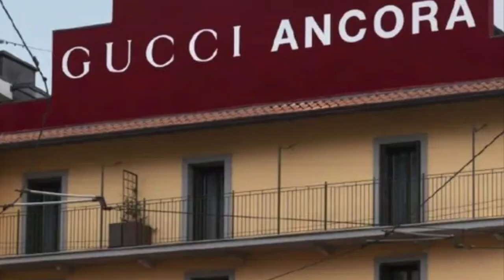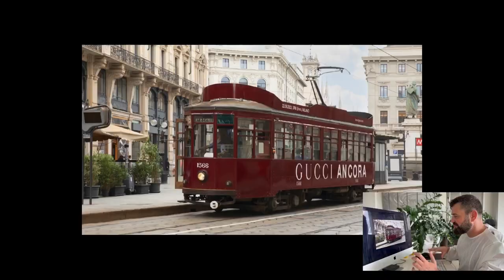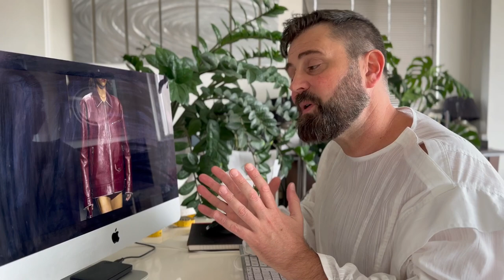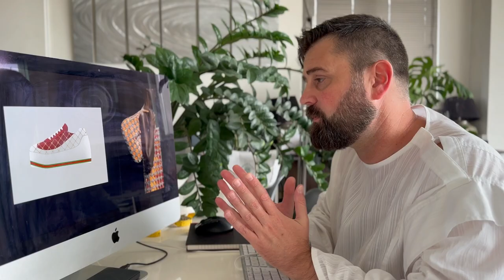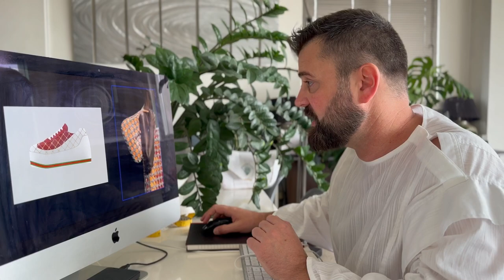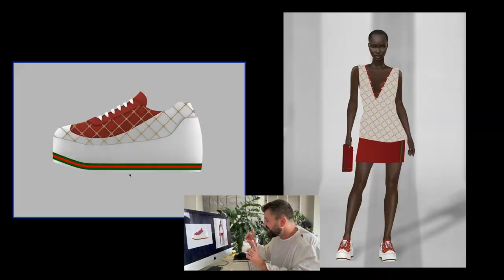GUCCI 2024 is Sabato De Sarno the right creative director for Gucci?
Gucci by Stefano De Sarno: will Gucci go back to absolute success like the tim when Tom Ford was the creative Director of the brand.
Also is De Sarno as talented as Alessandro Michele? Pro and cons and differences between Alessandro Michele ex creative director of Gucci and De Sarno, as well as clash with Zara's Fast Fashion Aesthetic. Gucci missed the opportunity to create something really new and captivating, that is not the kind of looks we have already seen in Zara’ s interpretation of Fashion but something that only Gucci can do. In addition i will reveal what i think was missing in the Gucci show by De Sarno.